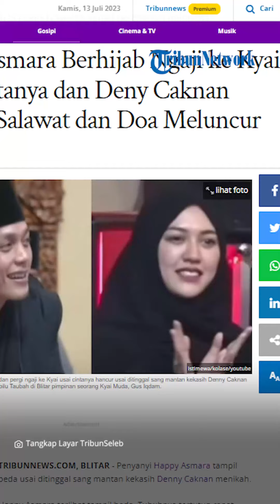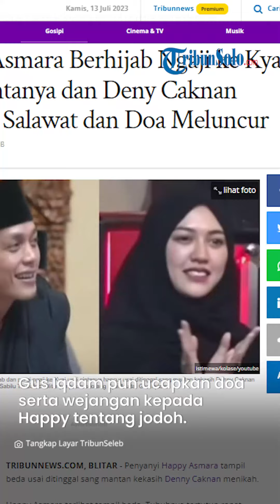Momen Happy Asmara Ngaji Bareng Gus Iqdam, Diberi Wejangan Soal Mantan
TRIBUNSOLO.COM - Penyanyi Happy Asmara tampil beda usai ditinggal sang mantan kekasih Denny Caknan menikah.

Happy Asmara terlihat menutup rapat tubugnya dengan baju muslimah hitam.

Tepat di hari uang tahunnya ke 24 tahun, Senin (10/7/2023) lalu Happy Asmara terlihat medatangi Majelis Ta'lim Sabilu Taubah Blitar.

Sontak kedatangan Happy Asmara menarik perhatian ribuan jemaah termasuk pimpinan Kyai muda Gus Iqdam.

Pelantun tembang Rungkad ini pun sempat mengungkapkan isi hatinya dengan candaan saat datang ke pengajian Gus Iqdam.

"Asmara hancur, shalawat meluncur," kata Happy Asmara.

Gus Iqdam pun ucapkan doa serta wejangan kepada Happy tentang jodoh.

Terlebih Gus Iqdam mengetahui jika Happy baru saja ditinggal menikah oleh mantan pacarnya, Denny Caknan.

"Semoga bertambahnya umur Mbak Happy ini, semoga barokah, dan dipertemukan jodoh yang tepat. Yang mengajaknya dunia akhirat," ucap Gus Iqdam.

Gus Iqdam mengatakan supaya Happy tak perlu risau dengan keadaannya sekarang.

Karena hal ini sudah digariskan oleh Allah SWT.

Ia berpesan kepada Happy untuk lebih ridho dan sabar dengan kondisi yang ia alami saat ini.

VP: TEGAR